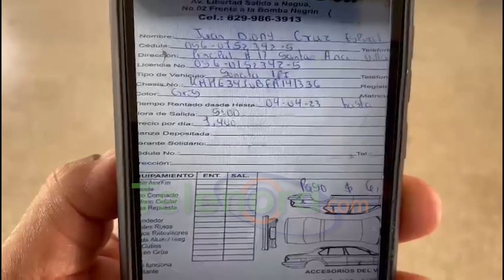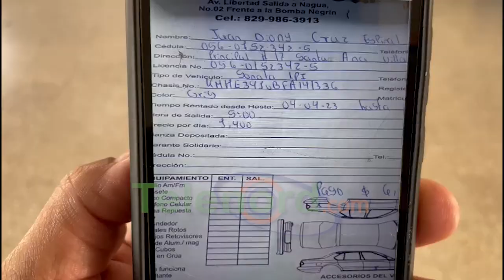Propietario de Rent-A-Car denuncia cliente vendió automóvil que le había rentado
San Francisco de Macorís.- El propietario de una empresa de renta de vehículos denunció que rentó un automóvil por cinco días a un hombre, y que ahora su paradero se desconoce.

Según Domingo Mata, le fue rentado el vehículo Hyundai Sonata año 2015, valorado en RD$ 490 mil, a una persona, la cual no toma las llamadas telefónicas y que dio informaciones falsas.

Según el comprobante, la persona identificó como Juan Diony Cruz, residente en el Sector Santa Ana, sin embargo, Mata explica que en realidad el señalado reside fuera de la ciudad.

Mata presentó al Comando Noreste de la Policía Nacional, con la esperanza de recuperar el carro e iniciar las acciones legales.